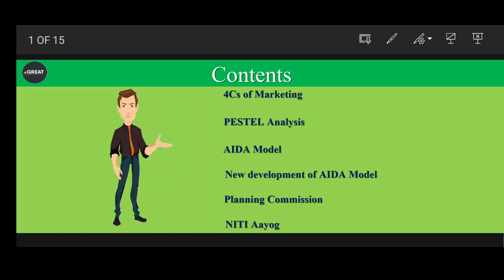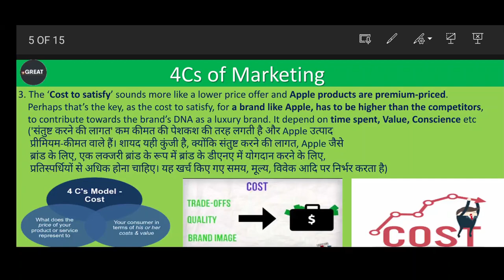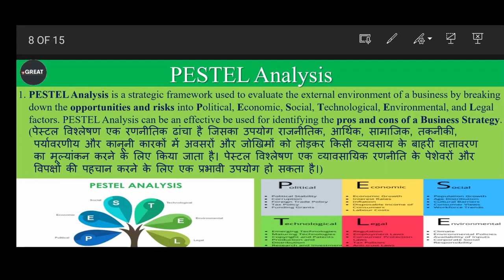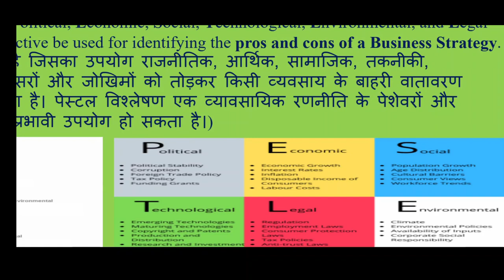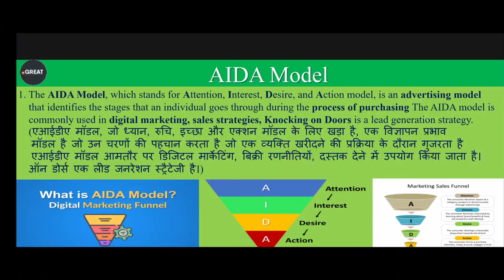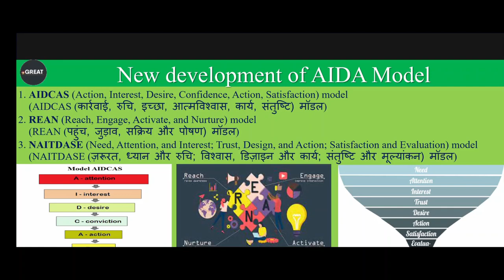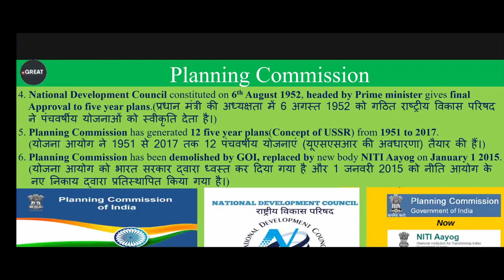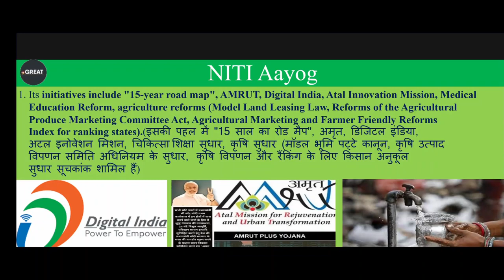CLASS 08 | DFCCIL Economics and Marketing | Jr Executive | Executive operation & BD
4Cs of Marketing, PESTEL Analysis, AIDA, New Developments in AIDA
Planning Commission, NITI Aayog

dfccil
dfccil vacancy 2021